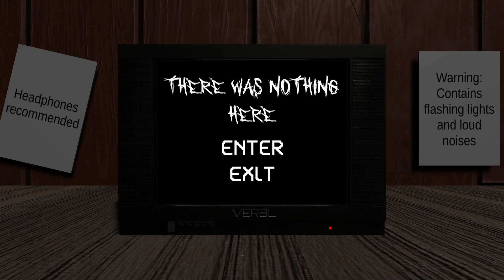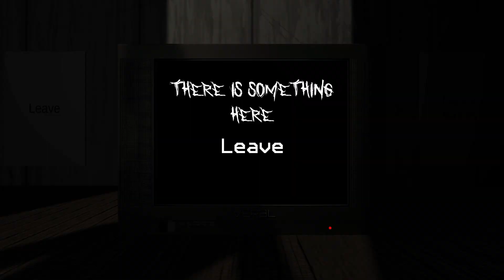There is nothing here (short horror game) (Everything IS CHANGING)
THIS game is about a guy moving into a new apartment and he going through paranoia and claims that everything to quiet and feels like there's nothing there which you can tell this by the title